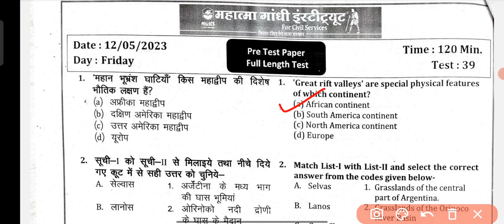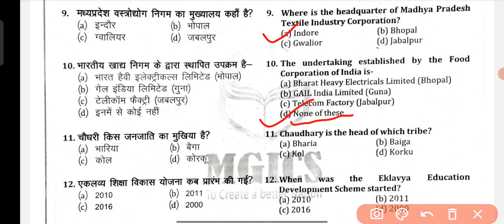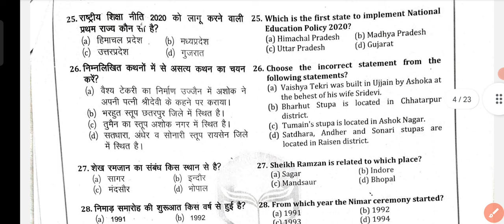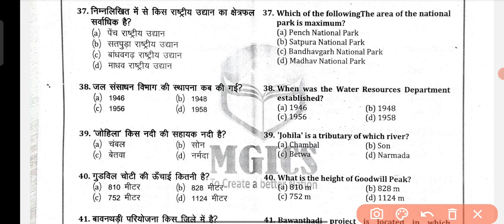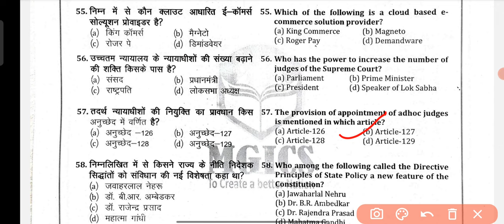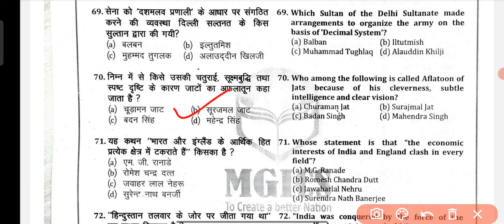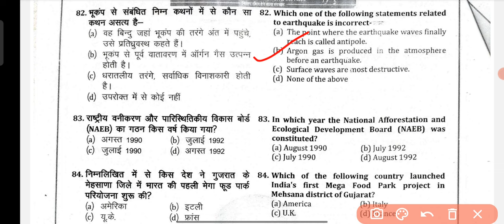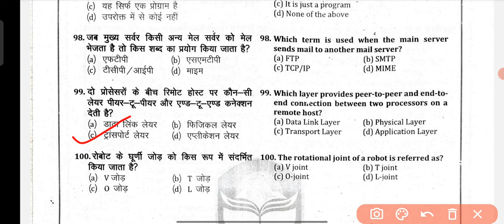Mppsc pre 2022-23 test series | mppsc pre online test 2022 | mppsc update | mppsc news update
mppsc 2022-23
mppsc gk 2022-23
mppsc mains test series 2022-23
mppsc news today
mppsc update
mppsc gk